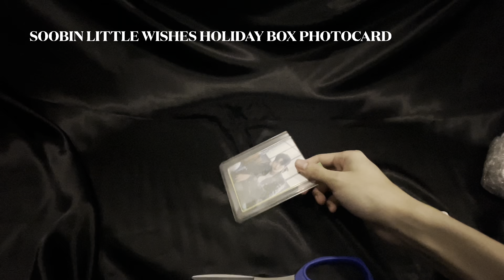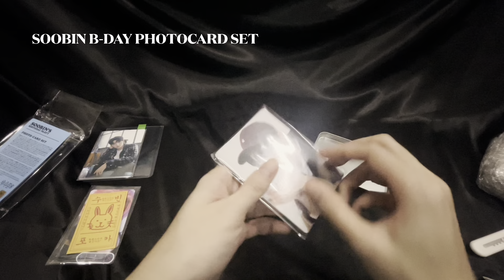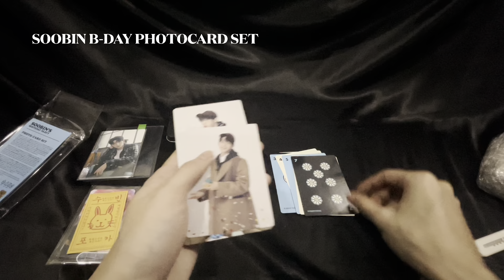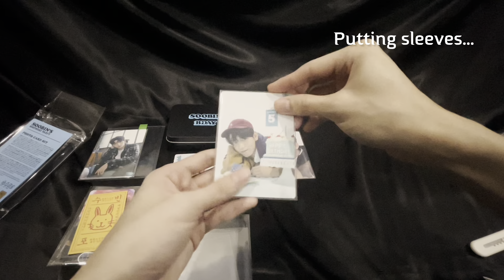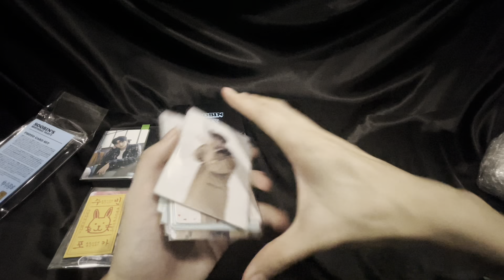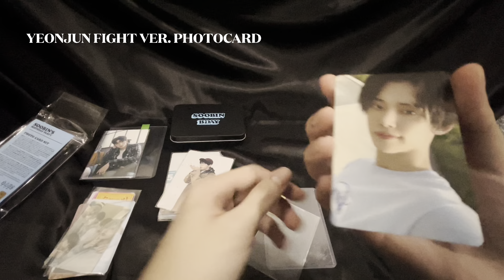PHOTOCARD HAULS — TXT: Soobin Little Wishes Holiday Box PC + Soobin Bday PCs + Yeonjun Fight ver. PC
Unboxing video of my order/package I bought from twitter sellers.